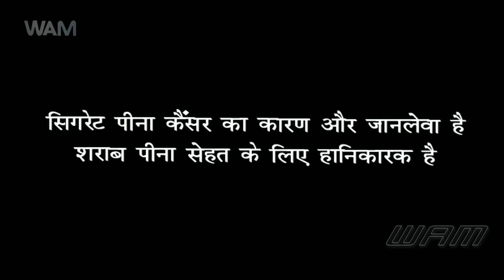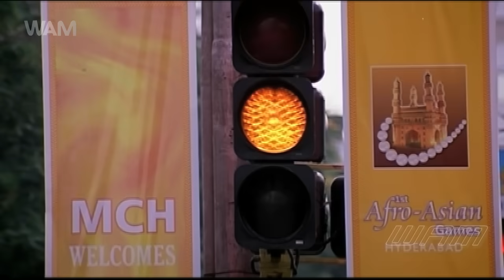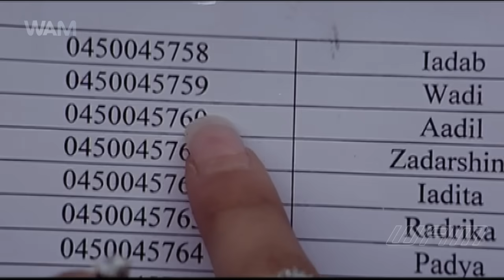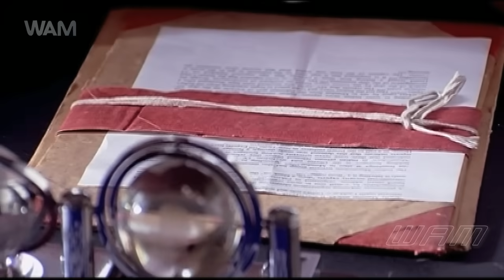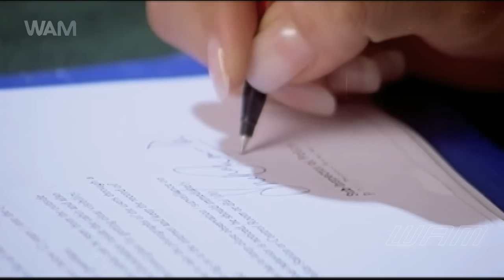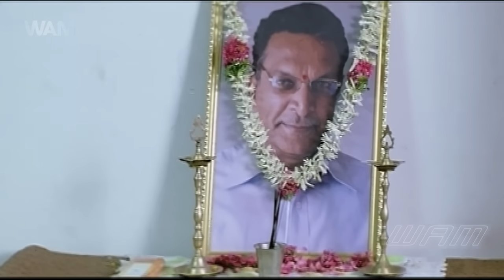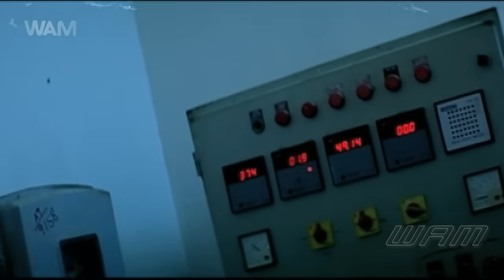Dhadkan 2 Full Movie Dubbed In Hindi | Survin Chawla, Sharwanand, Mohan Babu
Chakravarthy (Mohan Babu) and Kalyan (Sharwanand) are brothers. Chakravarthy is a noble and hardworking business magnate. Kalyan is an irresponsible brat who doesn't even care if a person is killed because of him. Kalyan loves Sneha (Surveen Chawla) at the first sight and irritates her though she tells him that she doesn't love him.In the process, Kalyan inadvertently kills the father of Sneha. And Sneha seeks the entire property of Chakravarthy to withdraw police complaint against kalyan. The rest of the story is about how Kalyan learns about life and responsibility from Chakravarthy and wins everybody's heart.